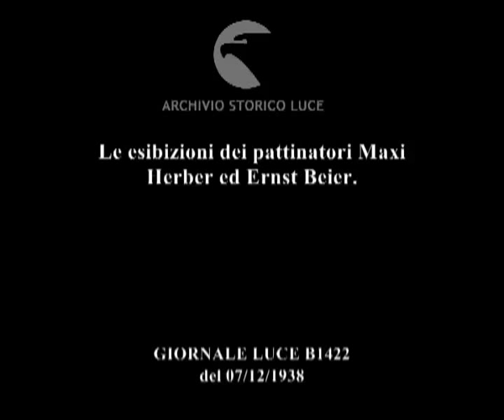Le esibizioni dei pattinatori Maxi Herber ed Ernst Beier.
Descrizione sequenze:la coppia si esibisce su una pista di ghiaccio, mentre il pubblico segue los pettacolo ; fasi del saggio ; i due pattinatori, al termine del saggio, eseguono il saluto nazista e si inchinano ;